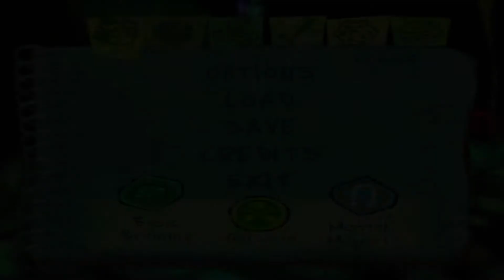Psychonauts Part #17: Running of The Bull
This is one of the weirdest boss fights. We literally throw javelins into the ass of a human. If that is what you want then more power to you.